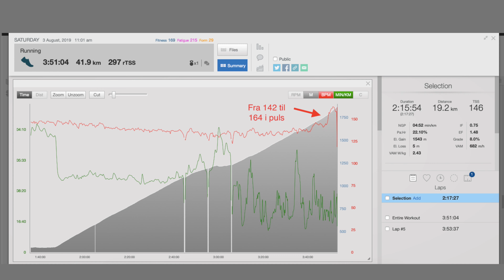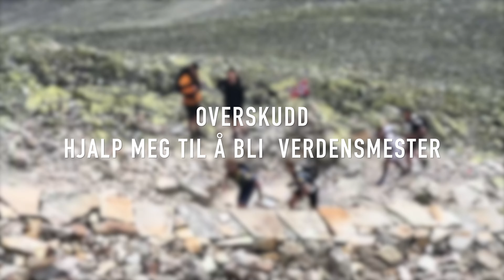Intervju om Norseman 2019 || Overskudd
Intervju om Norseman-seieren og Overskudd med Jarle Holt. Vi snakker om forberedelser rundt Norseman, søvn, puls, og hvordan jeg har brukt Overskuddmåleren aktivt i mine forberedelser.

I samarbeid med Overskudd.

Aker Biomarine | Argon 18 | Trimtex | Zalaris | Shimano | Lazer Helmets | Hed Wheels | Science in Sports  | CeramicSpeed | sailfish | Sportspro.no | Høvikklinikken | Miiego | Scandinavian Alps Coffee Roasters